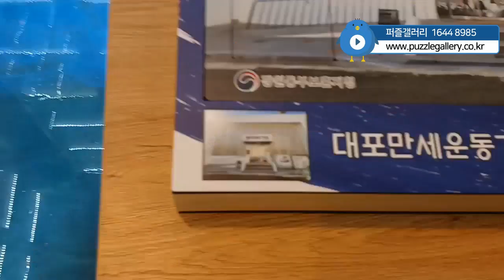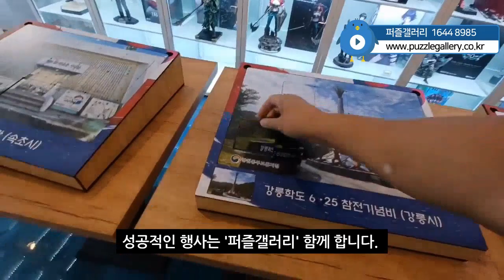슬라이딩 퍼즐주문제작, 박물관용 슬라이드퍼즐